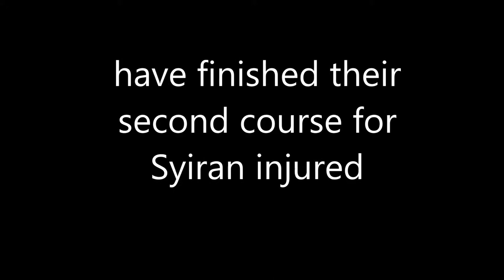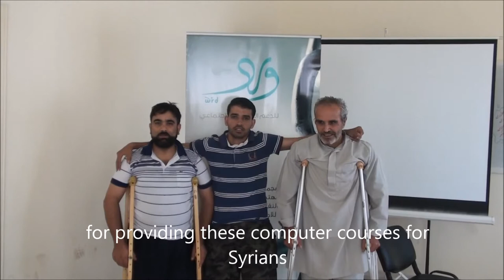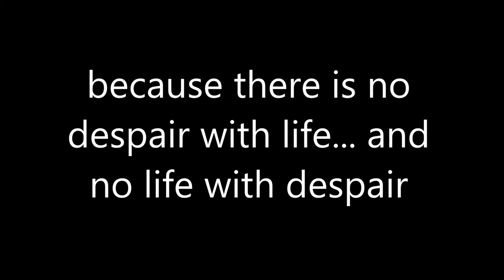Ward Team - Computer courses for Syrian injured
Ward Team for Psychological and Social Support has finished on Sunday 26/5/2013 its second course on the basics of computers and the internet, which was conducted in AlAbrar Center for Syrian injured and sponsored by the Syrian Business Forum.
12 People graduated in those two courses, provided with the basic skills for operating the computer and using its basic programs, as well as using some of the most important websites like Google and Facebook.
The team will conduct more courses and activities, in a series of rehabilitation courses for Syrian injured in recovery centers.